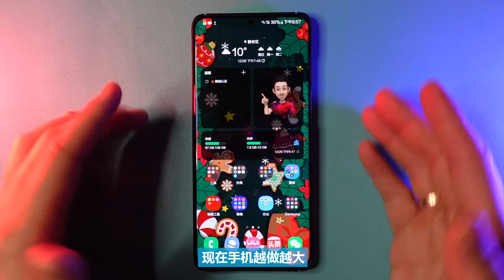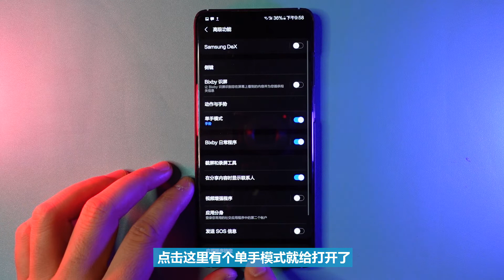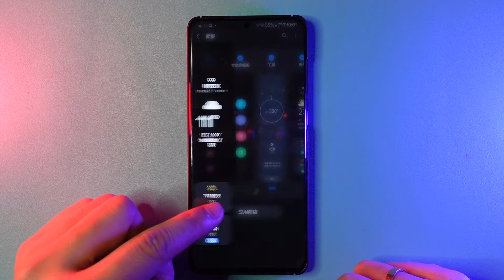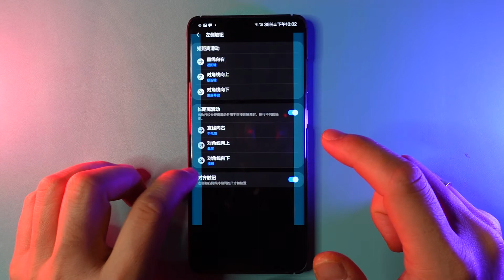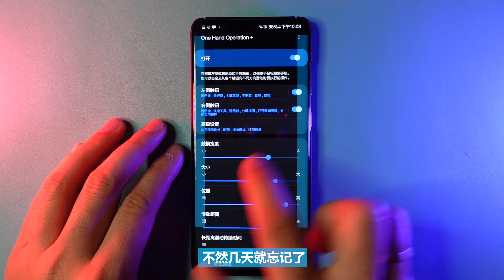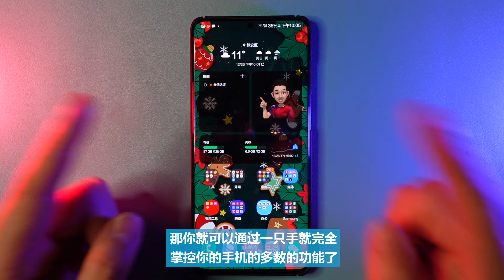一个手指就能玩转手机，隐藏技巧之单手模式,onehand